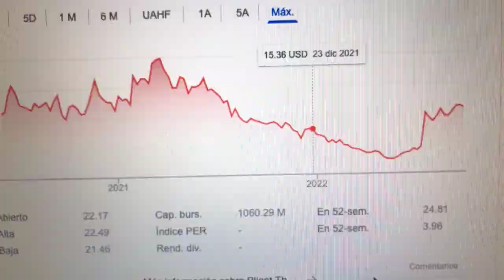🔴 Datos Sobre El Comercio De Acciones De Pliant Therapeutics Inc PLRX 🔴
Pliant Therapeutics, Inc., una compañía biofarmacéutica de etapa clínica, descubre, desarrolla y comercializa nuevas terapias para el tratamiento de la fibrosis y enfermedades relacionadas en los Estados Unidos.